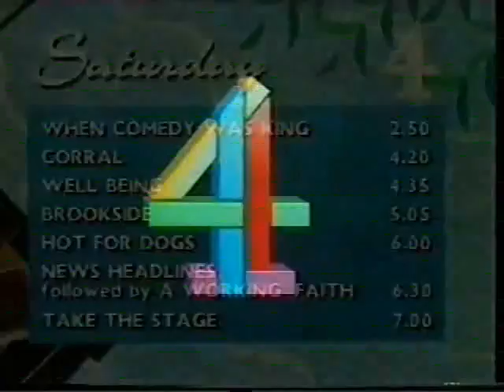Channel 4 Coloured Blocks Ident 1980s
Channel 4 coloured blocks ident from 1980s with a slight variation from the normal ident music used in the 80s.